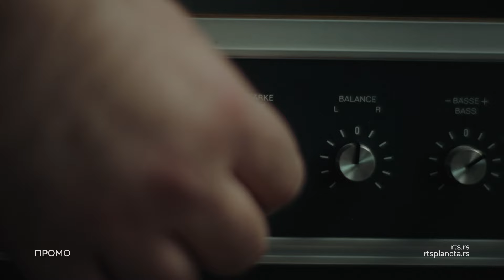Serija “Koža”, poslednja epizoda